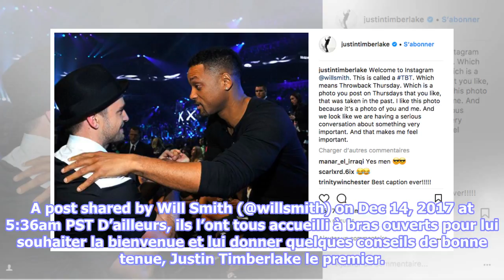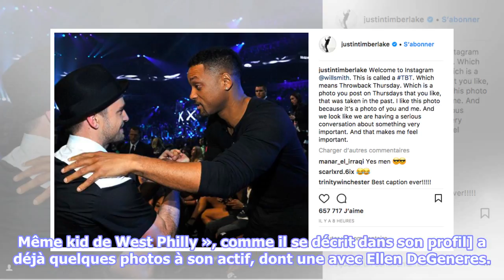Will smith débarque sur instagram